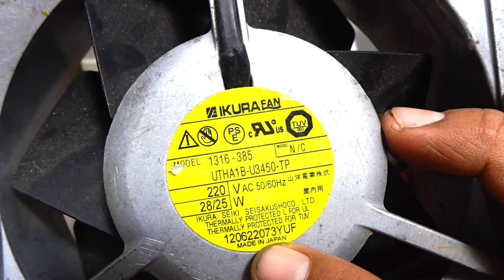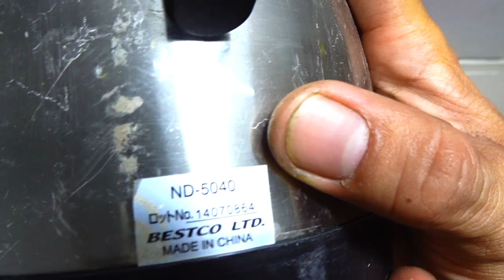VIDEO 180 máy đục mỹ nghệ mini bình pha trà quạt điện 220v japan🇯🇵. kềm chuốt dây điện amonn ép ca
Các món đã bán trong video này được cập nhật tại đây:

1 ĐÃ BÁN
2 ĐÃ BÁN
3 ĐÃ BÁN
4 ĐÃ BÁN
5
6 ĐÃ BÁN
7 ĐÃ BÁN
8
9 ĐÃ BÁN
10 ĐÃ BÁN
11